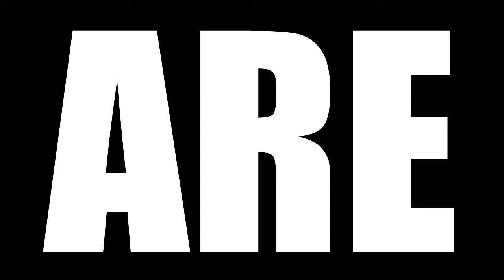THE WALKING DEAD SEASON 10 EPISODE 18 REACTION | FIND ME